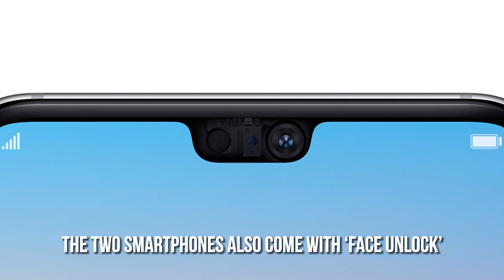Huawei launches P20 Pro and P20 Lite in India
Huawei launched its latest P20 Pro and P20 Lite smartphones in India on April 24. Huawei’s latest smartphones feature the trending iPhone X-like notch display design. Huawei P20 Pro features a 6.1-inch full HD+ OLED ‘FullView’ display. Huawei P20 Pro and P20 Lite smartphones also come with ‘Face Unlock’. Huawei P20 Pro is powered by in-house AI-powered Kirin 970 octa-core processor. The triple camera setup comprises of a 40-megapixel RGB sensor, 20-megapixel monochrome sensor and an 8-megapixel telephoto lens. It also has 5X Hybrid Zoom, super slow motion at 960fps and six-axis stabilisation. It runs Android 8.1 Oreo with EMUI 8.1 on top, and has a 4,000mAh battery. Huawei P20 Lite comes with a slightly smaller 5.8-inch full HD display. It is powered by Kirin 659 octa-core processor, with 4GB of RAM and 64GB of internal storage. It sports a dual-camera setup with 16-megapixel and 2-megapixel sensors. It runs Android Oreo 8.0 with EMUI 8.0, and is fuelled by a 3,000mAh battery. Huawei P20 Pro is priced at Rs 64,999 while the P20 Lite will retail at Rs 19,999.
Both the smartphones will be available exclusively via Amazon India starting May 3